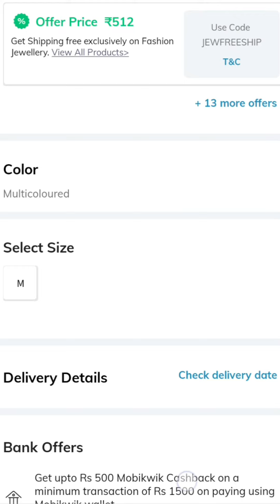jewellery set#ajio#Apple leaf🥳